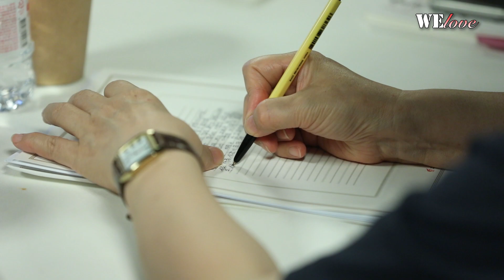하나님과 동행하는 4주 치유여행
인터치상담사역부에서 관계의 어려움을 겪는 성도들을 대상으로 성경적 상담 세미나를 진행했습니다. 기독교 상담학의 권위자 에드워드 웰치의 ‘두려움을 느낄 때’라는 책의 내용을 중심으로 4주 동안 진행된 치유여행 소식을 전합니다.

지난 24일 인터치상담사역부가 주관한 ‘하나님과 동행하는 4주 치유여행’ 마지막 시간이 진행됐습니다.
지난해 첫 세미나에 이어 두번째로 진행된 치유여행에는 60명의 성도가 함께했는데요. 관계의 두려움이 어디서부터 시작됐는지 자기 자신을 돌아보는 시간을 갖고 매주 정해진 주제에 따른 과제를 해결하는 소그룹 활동을 함께했습니다. 여행이라는 컨셉으로 진행된 새로운 형식의 세미나, 서로의 간증을 들으며 자신이 처한 어려움의 본질을 바로 보고 해결 방향을 스스로 찾는 귀한 시간이었습니다.

매주 오후에는 강명옥 전도사가 말씀을 전했는데요. 과거의 어떤 것에도 얽매이지 않고 새 일을 행하시는 하나님을 바라보며 두려움을 떨쳐내자고 강조했습니다. 마지막으로 관계 회복을 위해 편지를 쓰며 용기를 얻는 시간을 갖고, 4주 동안 느낀 소감문을 작성하며 새로운 출발의 다짐을 기록했습니다.

[인터뷰]
김혜진 성도 청년 F국
4주간 과정을 통해서 정말 하나님이 나와 함께 하시는 것을 많이 느꼈고
이 과정 외에도 또 과정 속에서도 하나님께서 계속해서 저한테 말씀해주셨어요 사랑한다고
김남옥 집사 분당D2
하나님을 믿는 사람들도 언제든지 두려움을 느낄 수 있고 그 두려움을 극복해가는 과정이 굉장히 인상깊고 제게도 큰힘과 또 용기가 되었기 때문에 이 치유여행을 하기 원하시는 분이 있으시다면 적극적으로 권해드리고 싶습니다.

인터치 성경적상담 세미나에 참석한 성도 모두가 소중한 시간을 통해 깨달은 바를 잊지 않고 평생 동안 두려움 없는 삶, 기쁨과 감사가 넘치는 삶을 살기를 바랍니다.